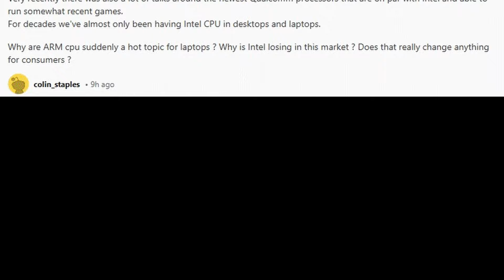Why are laptops changing to ARM based systems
Have you noticed that most laptops are now using ARM based chips inside them? Why are they changing from the old ones? Watch this video to find out!